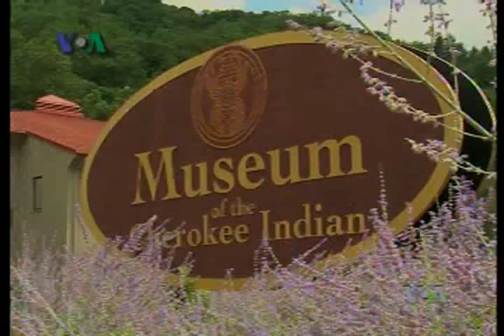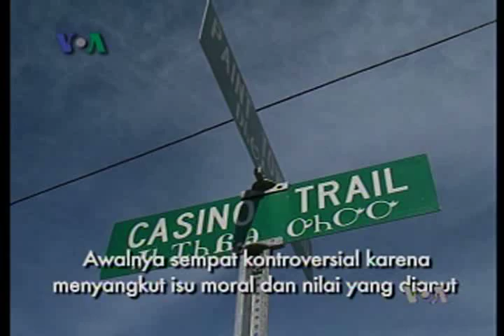Kehidupan Indian Cherokee - Dunia Kita "Ep. Thanksgiving"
Thanksgiving dirayakan untuk memperingati panen pertama warga pendatang Amerika dengan suku Indian. Suku Indian yang merupakan penduduk asli benua Amerika terdorong oleh suku pendatang. Suku Indian Cherokee berkumpul untuk mempertahankan budaya dan suku mereka.